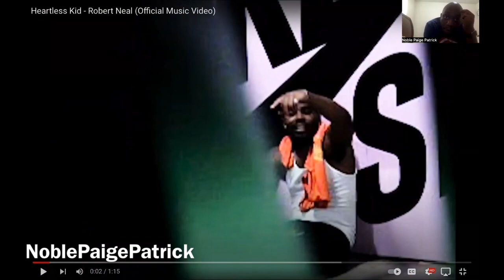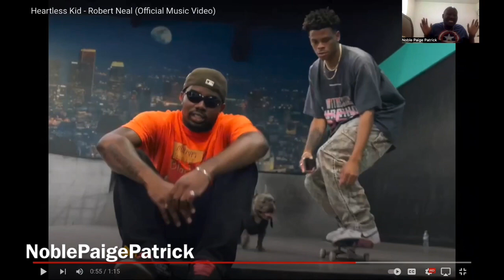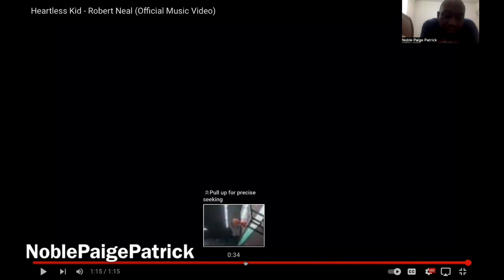Heartless kid - Robert Neal REACTION